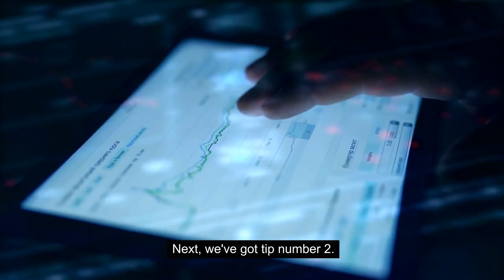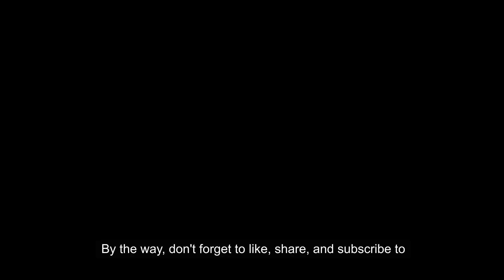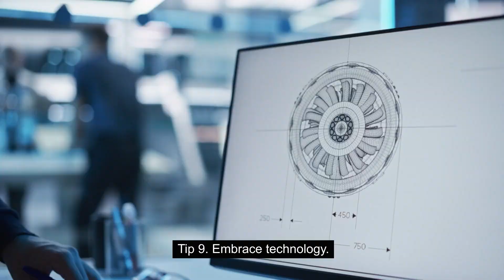12 Tactics for Handling Data Overwhelming Quantitative Research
Welcome to WritersER! In this video, we'll unpack 12 tactics for handling overwhelming data in quantitative research. Whether you're a PhD student working on your dissertation or just interested in academic writing, these tips are designed to help you succeed. Quantitative research can be daunting, but with our advice and tutorials, you'll learn how to effectively use it for your dissertation writing. As your personal dissertation coach, WritersER is here to support you through the process. Our insights are aimed at promoting writing excellence and helping you navigate the challenges of your academic journey. So, whether you need dissertation tips, writing advice, or just want to improve your writing skills, you're in the right place.

✅  About WritersER.